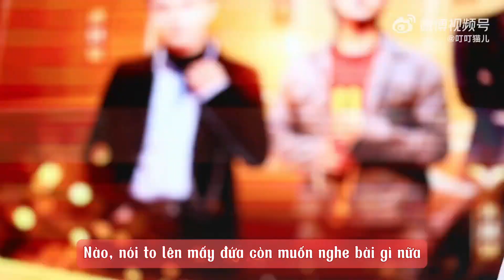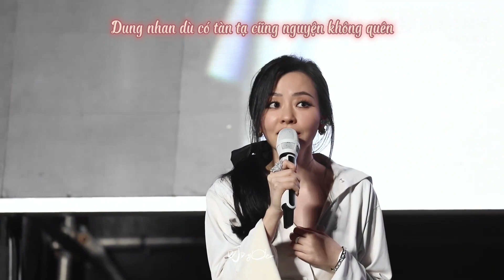[Vietsub] Liên khúc Acapella + Giao lưu với khán giả tại Lễ hội âm nhạc 18.06.2023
Nhẹ nhàng + Họa tâm + Thiên hạ vô song + Nếu như đây là tình yêu + Chúng ta đã hứa + Cuối cùng cũng đợi được anh
Nhân dịp Jane ra bài mới 《Nhẹ nhàng》 (Ost Trường Phong độ) + rãnh, làm sub phần giao lưu của Jane. Đặc sản của bà Dĩnh ở hội chợ là luôn hào phóng hát chay thêm một đống bài theo yêu cầu của fans (Dù có bài nhớ lời bài quên lời 🤣🤣)Không biết sao thích coi bà Jane giao lưu ở hội chợ rồi nghe bả hát chay vậy nè